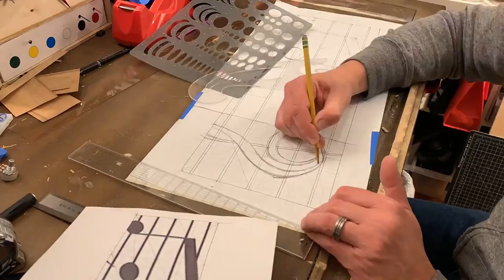Marquetry Keyboard Case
I recently bought a new MIDI controller and wanted a nice case to put it in...so I threw some marquetry at it.   For the sides I uses brown ash. Top/bottom are maple/walnut and wenge edge banding.